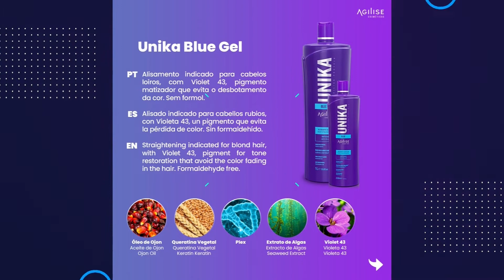Progressiva Unika Agilise Cosméticos - Ojon, Blue e Green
Neste vídeo apresento Agilise Cosméticos Linha Unika - Shampoo, Progressiva e Neutralizante.

😍 Obrigado a todos inscritos!

👉 Edição de Vídeo: Walmir Leopoldo